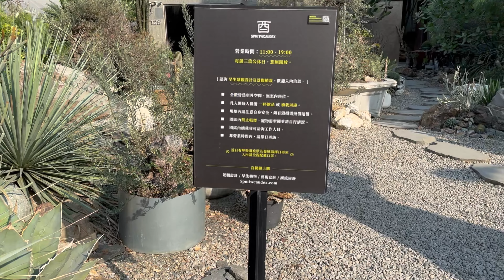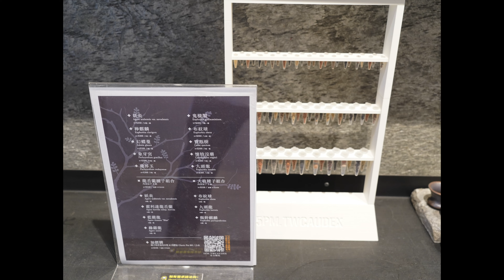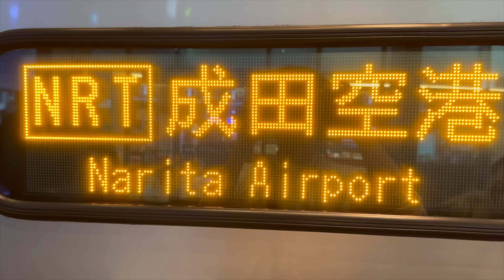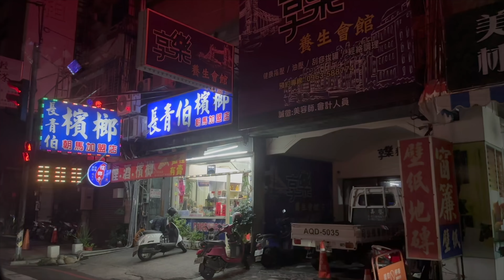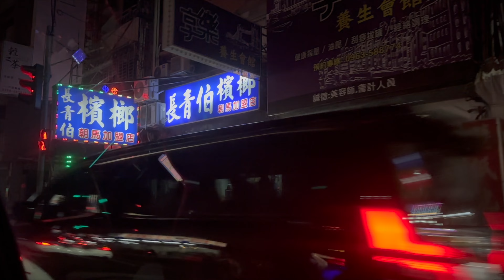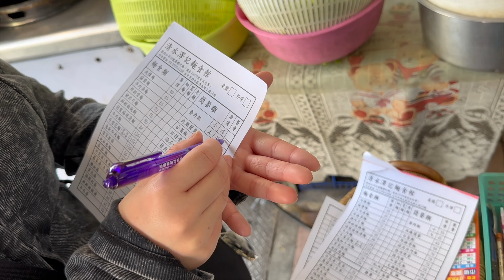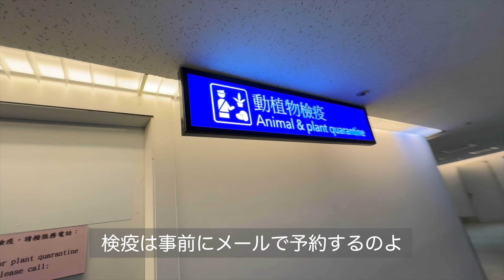#062 台湾の有名塊根ショップ 酉 5PM.TWCAUDEX を訪問 超クオリティのドライガーデンは圧巻【台湾 塊根植物】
23:56 旅のvlog

珍しくショップ訪問の回

園芸&アガベ初心者ですが、どうぞよろしくお願いします
アガベやその他の植物の良さを伝えていきたい